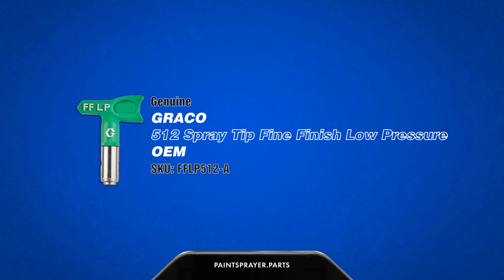Graco 512 Spray Tip Fine Finish Low Pressure FFLP512 OEM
Welcome to the Paint Sprayer Parts channel! Right here you'll find alternative information on Graco original parts. Since 40 years ago, we are selling genuine Graco parts and offering repair/maintenance services for Paint Sprayer equipment. As a Gold Dealer, we offer only OEM parts, at the best price and fastest shipping service. Are you interested in buying Graco 512 Spray Tip Fine Finish Low Pressure FFLP512 OEM? Check our links below for more info.